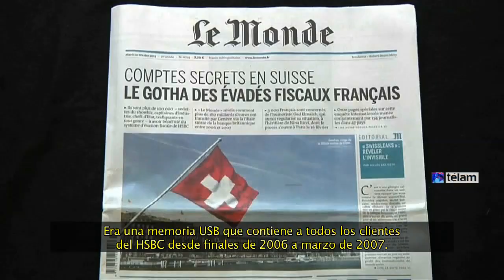Le Monde informó que subsidiaria de HSBC ayudó a evadir impuestos a clientes ricos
El diario "Le Monde" publicó hoy nuevos datos que amplían la denuncia contra el banco británico HSBC por maniobras de evasión fiscal a través de cuentas bancarias en Suiza, lo que habrían implicado una mega operación de triangulación de fondos superior a los 180.000 millones de euros.
Entre los titulares de cuentas suizas que habrían utilizado los servicios de HSBC para evadir al fisco en diferentes países del mundo, incluida la Argentina, se encuentran el fallecido presidente del banco español Santander Río, Emilio Botín; el rey de Marruecos Mohammed VI; el piloto de Fórmula 1 Fernando Alonso; el futbolista Diego Forlán y la modelo Elle McPherson.
De acuerdo a la investigación de Le Monde desarrollada junto al Consorcio Internacional de Periodistas de Investigación (ICIJ, por sus siglas en inglés), sólo entre 2006 y 2007 el banco británico habría contribuido a evadir más de 5,7 millones de euros en impuestos en Francia.
Sin embargo, Le Monde asegura haber accedido a nuevos datos que amplían los nombres de la llamada "lista Falciani" dada a conocer en 2008 por el técnico informático y ex empleado del HSBC Hervé Falciani.
En diciembre del año pasado, el titular de la AFIP, Ricardo Echegaray, reveló que el organismo cuenta con información detallada sobre las cuentas sin declarar que empresarios argentinos abrieron en Suiza con la complicidad del banco HSBC y criticó el accionar de la Justicia que no avanza en la investigación de la denuncia.
Echegaray señaló entonces que el organismo tiene "un monoambiente lleno de papeles con información" sobre las cuentas ilegales, y denunció que los dos jueces que intervinieron en la causa, María Verónica Straccia y Javier López Biscayart, han frenado el avance de las investigaciones.
"Lo principal que estamos pidiendo (a los jueces) es pedirle a Francia todos los extractos de estos contribuyentes", reclamó.
A mediados de enero de este año, la Superintendencia de Entidades Financieras y Cambiarias del Banco Central de la República Argentina (BCRA) aplicó una multa de 85,7 millones de pesos al HSBC Bank Argentina S.A. y a sus autoridades, por "incumplir normas sobre prevención del lavado de dinero”.